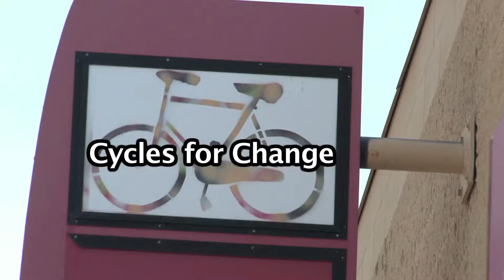Cycles for Change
This promotional video of Cycles for Change, features their youth programs, which are focused on bike repair and maintenance.  This video was made by youth producers for the Sprockets locator, a website that helps youth and families connect with after-school programming.